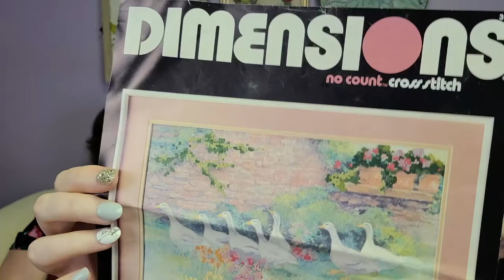S&S Flosstube #19 ~ Bears and Snack Wagons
Lauren and Devynn share their joy of cross stitching and needle arts hobbies! Please leave us comments below!

Lauren’s Instagram @laurenupstitching
Devynn’s Instagram @devynn_nolooseend

Cross Stitch WIPS
Maryland Balckwork by the Sassy Stitcher

Life is a Game by ChocoCoco Stitch

Mandala 0267 by Khanna and Ilan

Beggar's Luck by Threadwork Primitives

My Favorite Season by Aliton Embroidery

From the Hearty by Nia Rhind in The World of Cross Stitch Magazine

Wreath Cross Stitch Pattern by The Perfect Décor Store

World Map Cross Stitch Pattern by The Stitch Patterns

Afternoon Stroll by Dimensions from Lauren’s cedar chest

The Country Stitch Monthly from December 1988 – thrift find

The Stitching Post shop in Catonsville MD